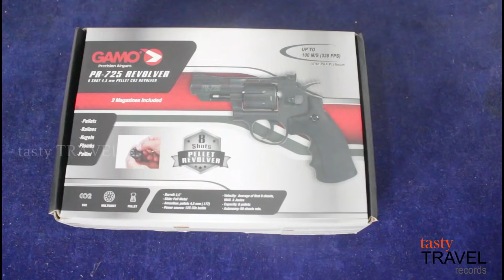GAMO PR 725 Revolver | CO² Revolver | MALAYALAM Review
Air guns / Air pistol/ Air Rifle ഉപയോഗിച്ച് വേട്ടയാടുന്നതും മനുഷ്യരെയും മറ്റു പക്ഷി മൃഗങ്ങളെ ആക്രമിക്കുന്നതും ഇന്ത്യൻ നിയമം അനുവദിക്കുന്നില്ല . അതുകൊണ്ട് അതുപോലെയുള്ള നിയമവിരുദ്ധ പ്രവർത്തനങ്ങൾ ചെയ്യുന്നത് ഞങ്ങൾ പ്രോത്സാഹിപ്പിക്കുന്നില്ല . അതുകൊണ്ട് ആരും ദുരുപയോഗം ചെയ്യരുത്

Cochin Airguns
Santhwana Complex
Nr.Sudheendra Medical Mission Hospital
Chittoor Road, Ernakulam -18